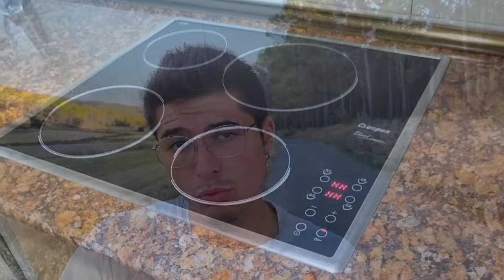Pon ARROZ en estas PARTES de tu casa u HOGAR y no creerás lo que pasa! Trucos Fáciles y Baratos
En este vídeo te voy a enseñar los trucos y secretos que puedes hacer en tu casa u hogar para que esté mucho más fresca y limpia de humedad y malos olores.

Te enseñaré cómo puedes usar el arroz con estos fáciles trucos caseros, efectivos y baratos que ayudan a las tareas diarias de tu casa. Te explicaré por qué poner arroz en tu armario junto a la ropa, también por qué poner arroz en la cocina, o en los cajones de los muebles y mucho más.

Facebook: Huerta Forestal de Jaime